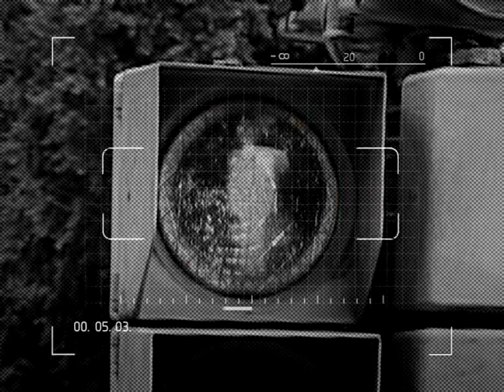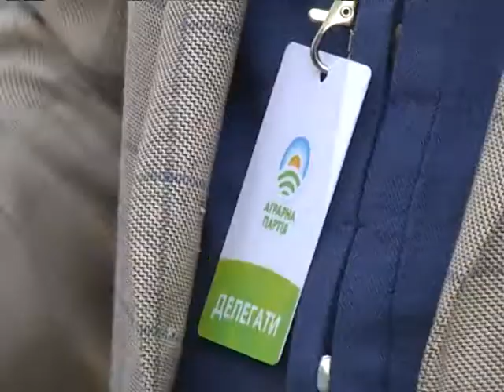Актуальний репортаж Аграрії Київ